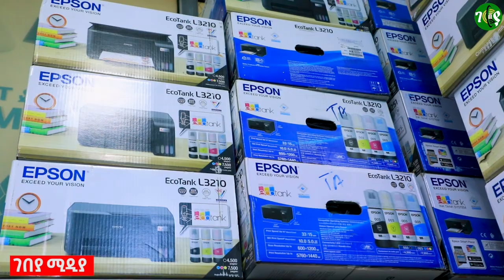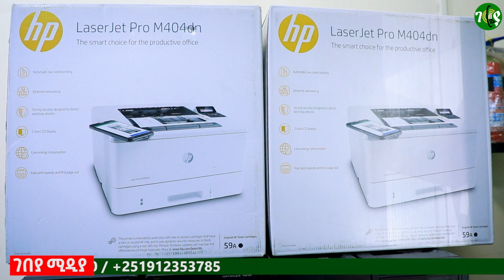በ200 ሺ ብር የሚጀመር አዋጭ ስራ፣የፎቶ ኮፒ ቤት እቃዎች ዋጋ 2015 | copy machine price |business |Ethiopia | Gebeya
በ200 ሺ ብር የሚጀመር አዋጭ የሆነ ስራ፣የፎቶ ኮፒ ቤት እቃዎች ዋጋ  2015 | copy machine price |business | Ethiopia | Gebeya

ማንኛውንም አይነት ምርት ወይም አገልግሎት፣የስራ አማራጮችን እና የቢዝነስ ሐሳቦችን፣ሌሎች አስተማሪ የሆኑ አዳዲስ መረጃዎችን እና ዝግጅቶችን ከቻናላችን ያገኛሉ።

You will find all kinds of products or services, job opportunities and business ideas, other informative information and events from our channel.